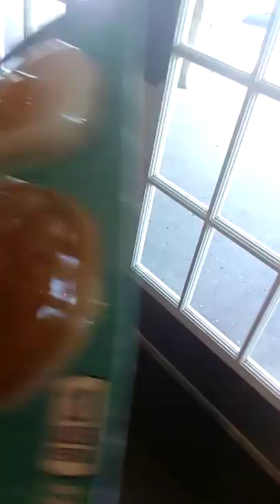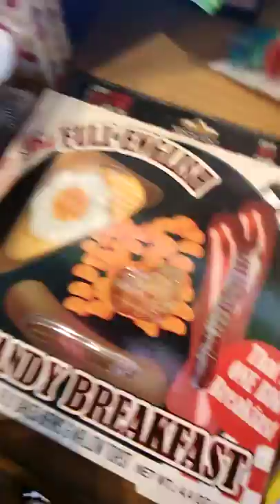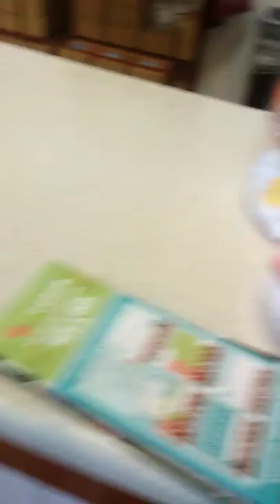Candy store in Branson